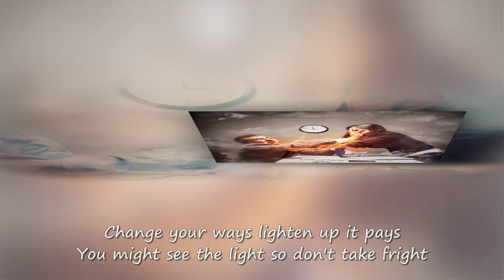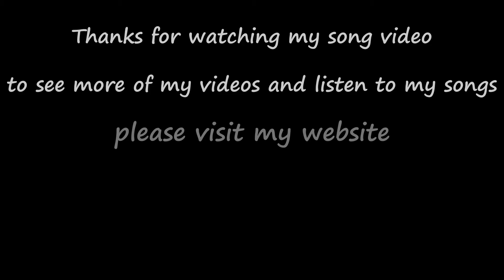Just Chill Out by John Day & Steven Badcott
- Just Chill Out is an original song from John Day. Visit his website to see more of his videos.